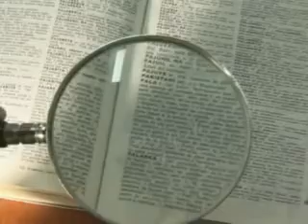ASÍ ES PALABRAR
Una pequeña muestra del sentido y objetivo de PALABRAR en nuestra región a través de HABLA PALABRA